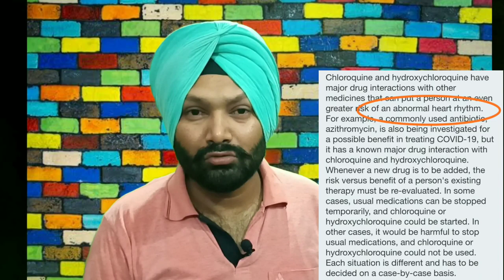Truth of CoVID19 || इन्सानियत का साथ देना होगा।| Dr Biswaroop Roy Chaudhary we are with you.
And What Should not Happen.